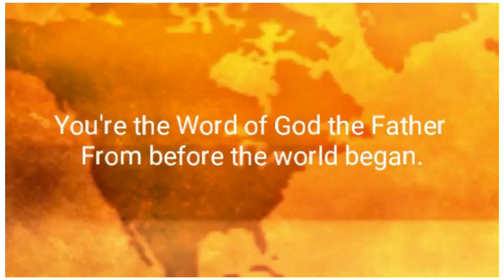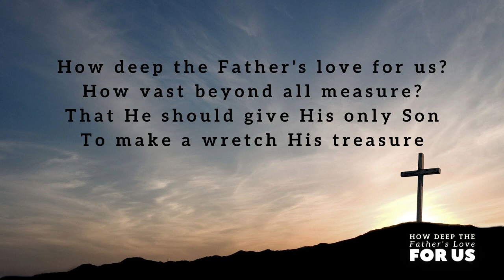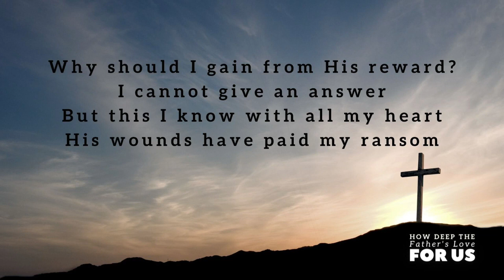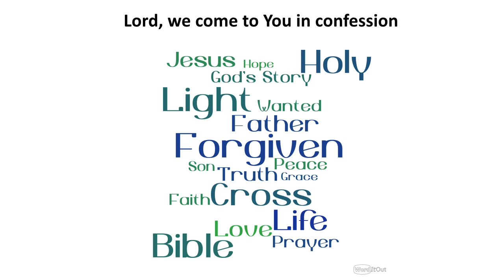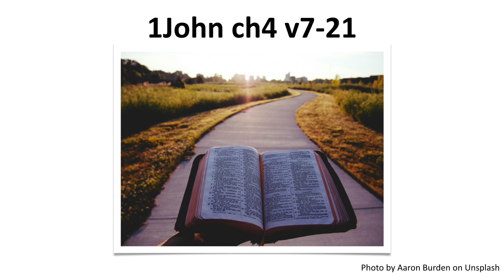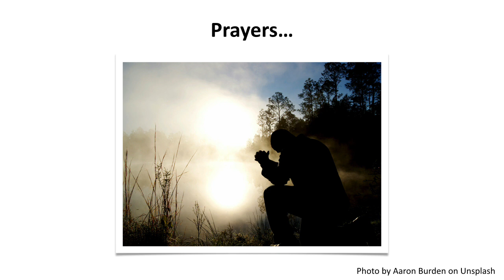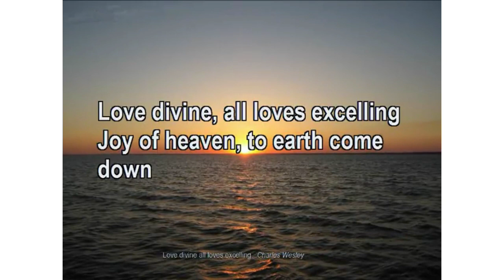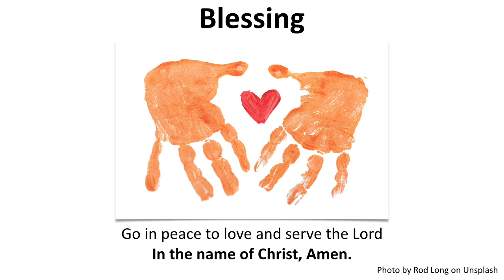Sunday June 2nd 2024